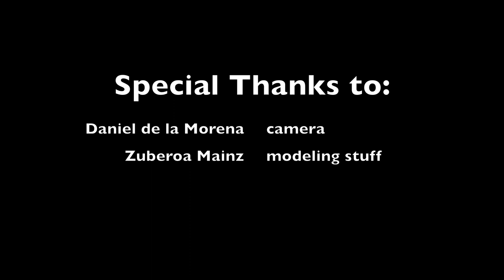A Day at the Flea Market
It was a nice weekend, so we took advantage of the flea market in Georgetown. We found some really cool stuff.

Location: Wisconsin Ave. Georgetown - Washington, DC

We found:
2 vintage frames (circa 1920s - 1940s)
[one American Optical frame, 12K Gold-filled; one Bausch & Lomb (Rayban?) 12K gold-filled]
1 sunglass (circa 1960s; zylonite or propionate)
1 collapsible reader (date unknown; zylonite... at first, I thought this may be real tortoise, but later decided that this was most likely cellulose acetate)

Of course collapsible readers have been around for a while and exist in many forms, however this particular fashion of folding (a la opera glasses) I hadn't really encountered before.